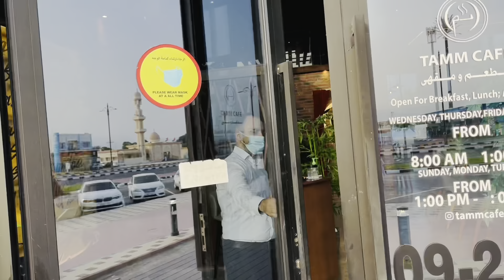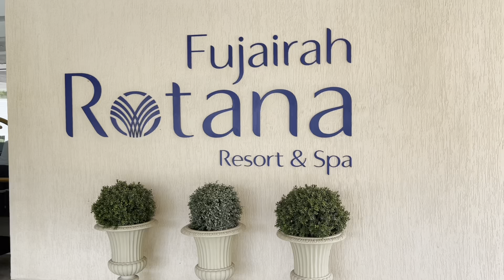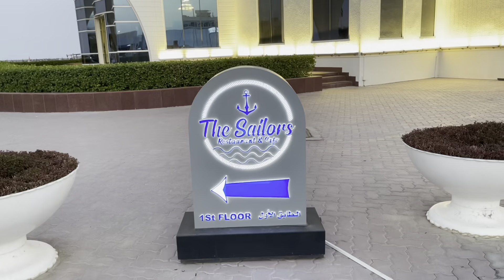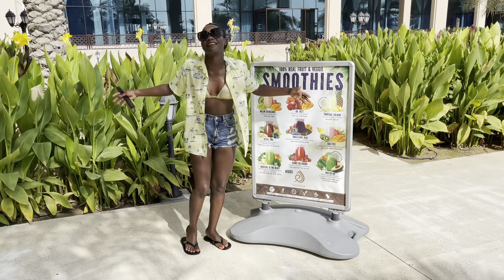Fujairah | Al Bahar Hotel And Resort | Fujairah Food | Fujairah Corniche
Fujairah, featuring the Al Bahar Hotel and resort Fujairah, beaches, Fujairah food and Fujairah corniche and exploring Fujairah with Shanel Dubai as she visits the best places in Fujairah UAE. Fujairah is located in the UAE, United Arab Emirates, on the Gulf of Oman.
It is the only Emirati capital city on the UAE's east coast. Fujairah is mostly known for its beautiful beaches, scuba diving, snorkelling and sightseeing. Located on the east coast of the UAE, Fujairah is the country's most mountainous emirate, meaning it enjoys more seasonable weather. With more rainfall than in Dubai, the higher altitudes result in lower temperatures. Due to its strategic position, Fujairah is the UAE's only access to the Indian Ocean. If you enjoyed Shanel's Fujairah travel vlog, featuring the Al Bahar Hotel, beaches and best places to visit in Fujairah UAE.

The restored Fujairah Fort and the nearby Fujairah Museum are located in Fujairah City. Fujairah Heritage Village, near Madhab Spring Park, preserves some of the emirate's past.The main mosque is the large white Sheikh Zayed Mosque, the second largest in the UAE and a landmark that is visible from many locations in the centre of the city. It can hold around 28,000 worshippers.

The Fujairah Museum opened its doors in 1991 and is home to archeological exhibits discovered in various parts of the emirate. Some of the exhibits date back to the sixth millennium BC while others are from Islamic rule of the city's more modern history. They include pottery, jewlery and spearheads. The most famous item at the museum is an Ostrich egg that dates back to 2,500 BC.

View on Fujairah Beach looking out to sea
On the seafront are Fujairah Corniche and Fujairah International Marine Club on Al Corniche Road.There is also bullfighting on Friday afternoons. To the north is Fujairah Beach on Al Faseel Road.

The bullfighting held in Fujairah City is a significant public event. It does not include matadors like the Spanish form of bullfighting and does not kill the animals. It consists of two bulls locking horns, which can result in injuries. Families and betting at the events are not allowed.

Most major hotels are on or close to Hamad Bin Abdulla Road and Al Corniche Road.

Transportation
The Sheikh Khalifa Bin Zayed Expressway (aka Sheikh Khalifa Highway), a dual carriageway road, links Fujairah City with Dubai and other parts of the UAE, passing through the mountains just inland from the city. This leads into Hamad Bin Abdulla Road, which continues through the city to the coast.

The main airport in the emirate, Fujairah International Airport, is located to the south of Fujairah City. It currently only handles cargo traffic.